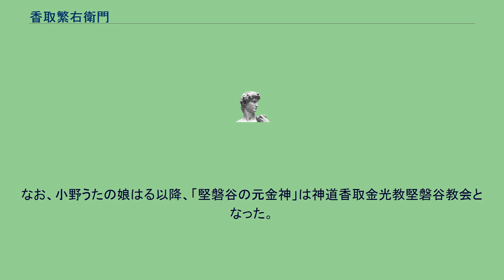香取繁右衛門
香取繁右衛門（かんどり しげえもん　又は しげうえいもん、文政6年6月2日（1823年7月9日） - 明治22年(1889年7月22日）は、日本の宗教家・香取金光教教祖。
別名は、今井繁則（今井は娘の嫁ぎ先の姓）。
備中国浅口郡占見村字香取（現岡山県浅口市金光町）の農家・香取重平（かんどりじゅうへい）・志母（しも）の三男として生まれる。
19歳で結婚をした頃から、眼病に罹り、子供の死や妻の病気が相次ぎ、金神の祟りと言われる。
そのため、妻の里の亀山（現倉敷市）へ転居するなど、何度も転居するが祟りと思われる不幸は続き、今の倉敷市船穂町にあった親戚筋と伝えられる小野うたの「堅磐谷の元金神」（「堅磐谷の婆さん」とも呼ばれた）の元へ参拝を始めるなど、避けるのではなく逆に熱心に金神を信心するようになる。
その後小野うたに降臨した金神より請われ、金神信仰の継承者となった。
安政4年11月6日（1857年12月21日）、立教の神宣を承け、神と人とを取り次ぐ結界奉仕が始まり、亀山の金神様と呼ばれた。
赤沢文治は実兄であり、熱心に参拝している。
信仰的には厳格であり、自らに厳しい修行を行った。
なお、小野うたの娘はる以降、「堅磐谷の元金神」は神道香取金光教堅磐谷教会となった。